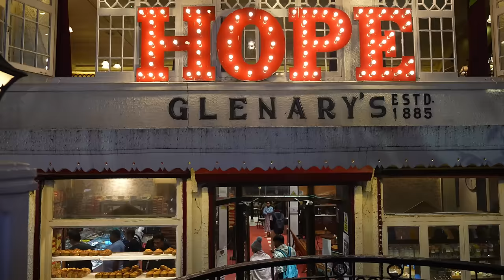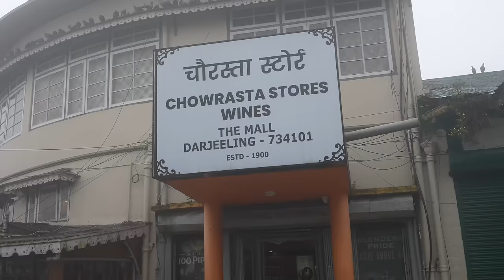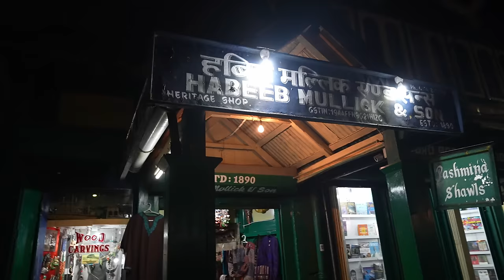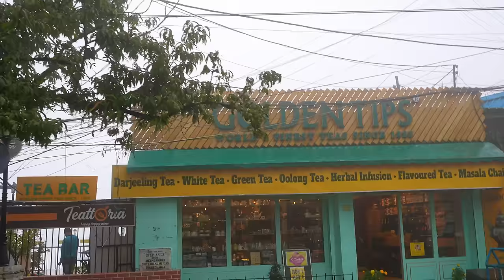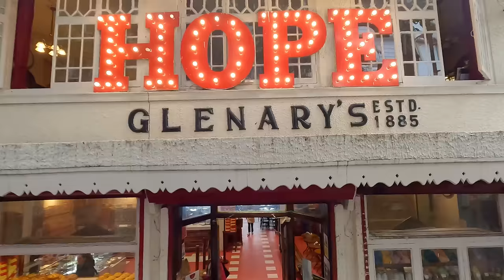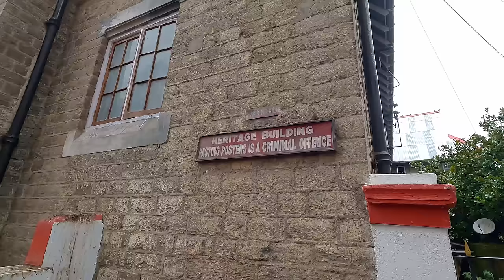বন্ধুরা ও বৃষ্টিভেজা Darjeeling | দেখা হলো @YourBongGuy এর সাথে । Darjeeling Inox এ Jawan দেখলাম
My Vlogging camera:
I use two GoPro cameras, GoPro Hero 9 and Hero 10:

but this is the best without doubt:
2TB External Hard Disk that I Use